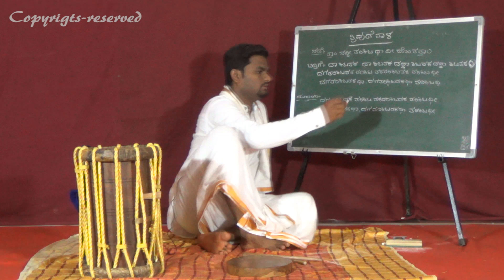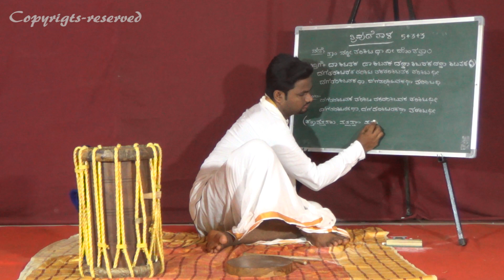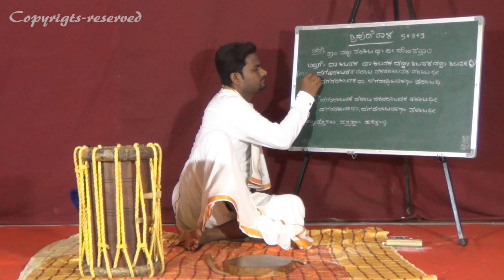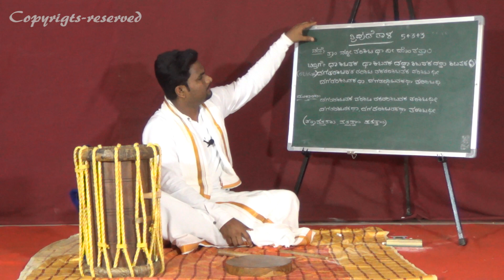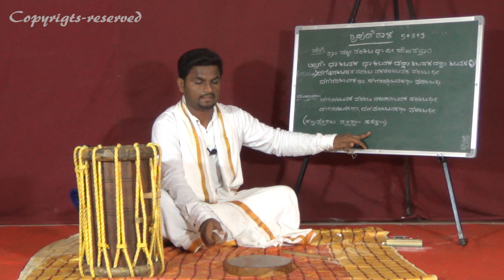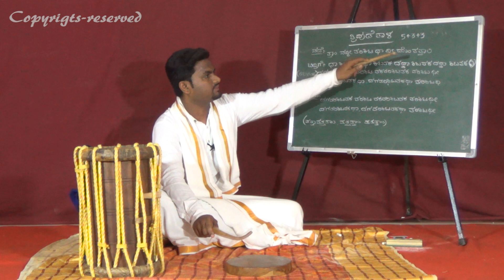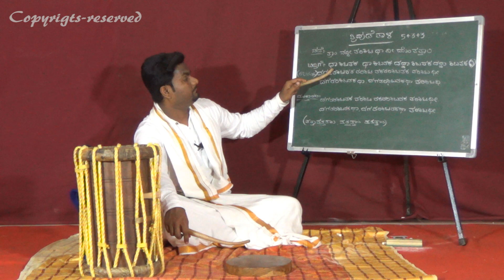TC1 Thenku Chende Trivude Tala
Let's spread the beauty of this art form together.

If you enjoyed learning from this video, consider a small donation to help create more!